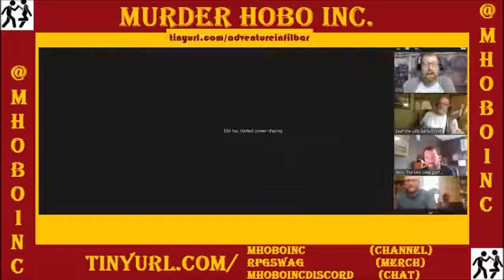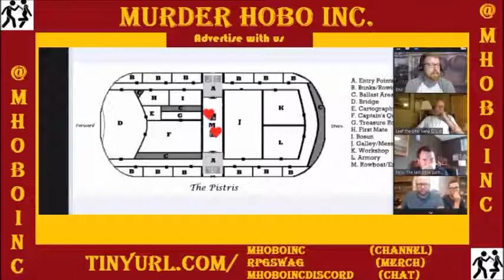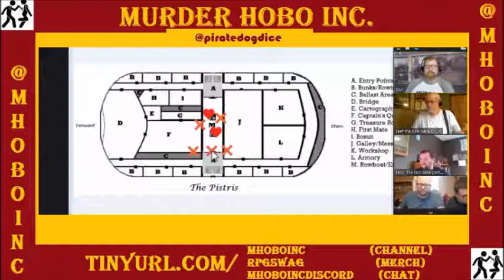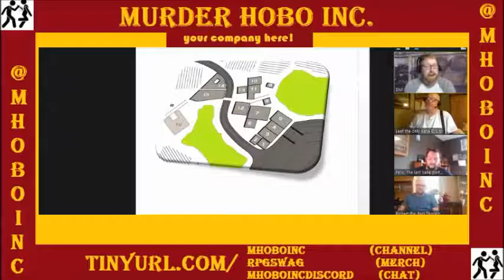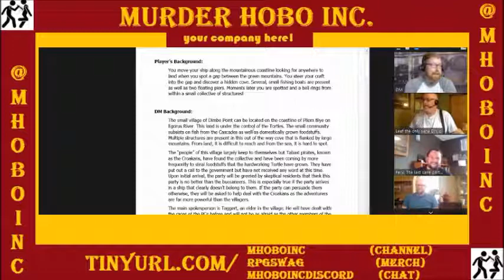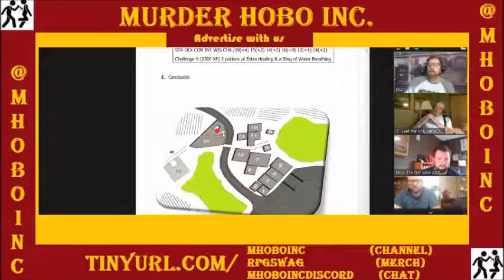Episode 159 - Adventure's Ark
The Margou Campaigners get a hard lesson on watercraft safety and find themselves on the right/wrong shoreline? A meeting with Tortle yokels finds them a job opportunity to gain much needed supplies.